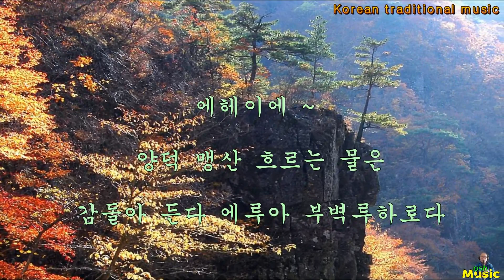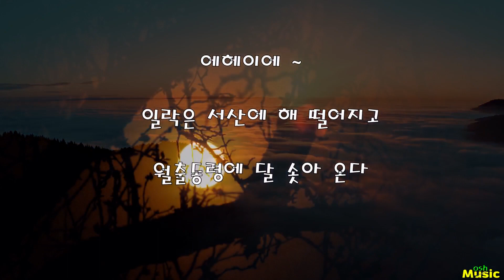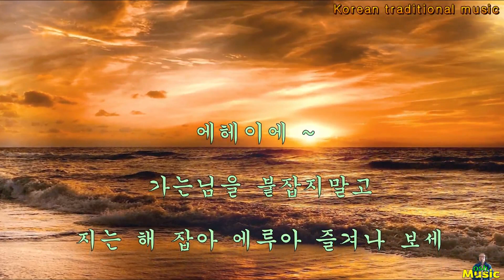양산도(Yangsando)민요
oshmusic555
곡은 신 나는데 도
슬픈 느낌이 드는 것은 왜 일까요?
예전에 사당패 선소리에서 비롯되어
경기민요 를 대표하는곡 입니다.